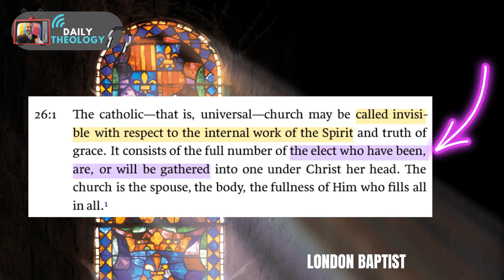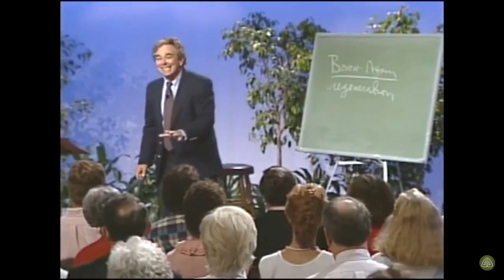Was Hitler The Antichrist? - John MacArthur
What can we learn from the evil of Adolf Hitler? Was he the antichrist, is someone else the final antichrist? What is missing? How should we move forward as the Church?